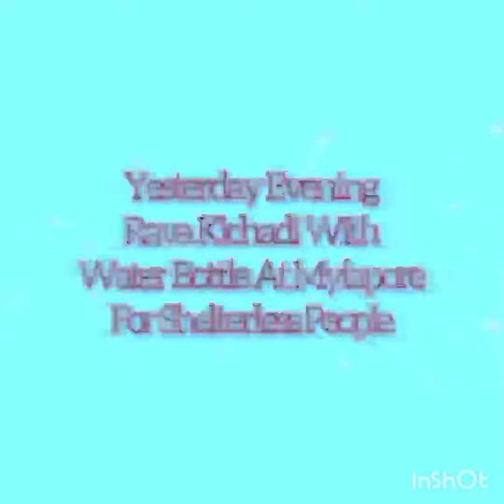11/04/24 annadhanam by our trust